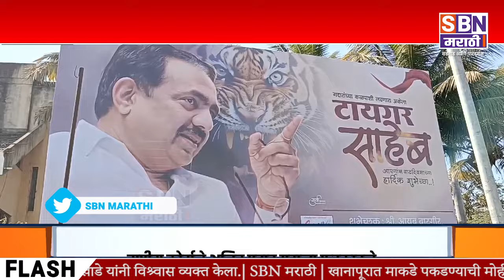SANGLI | जयंत पाटील यांच्या मौनात आगामी राजकीय कार्यक्रमाची नांदी, कार्यकर्ते संभ्रमात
जयंत पाटील यांच्या मौनात आगामी राजकीय कार्यक्रमाची नांदी, कार्यकर्ते संभ्रमात